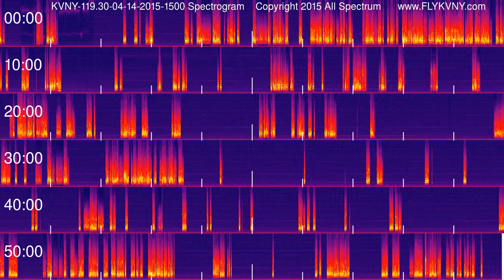Van Nuys Airport Tower Recordings 119.3 MHz 04-14-2015 1500 hour Spectrogram